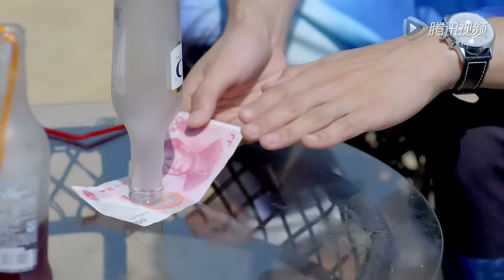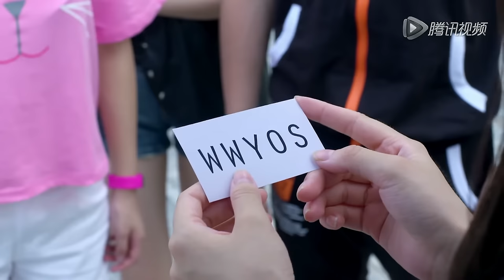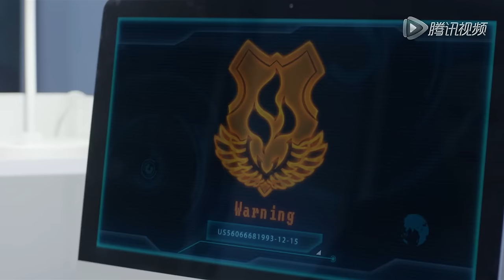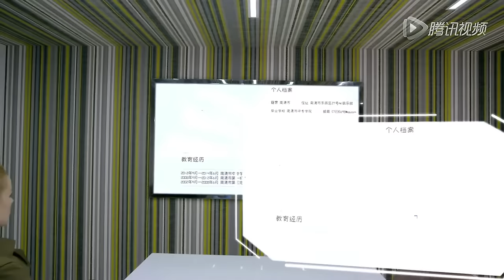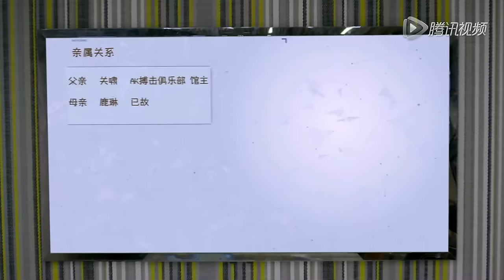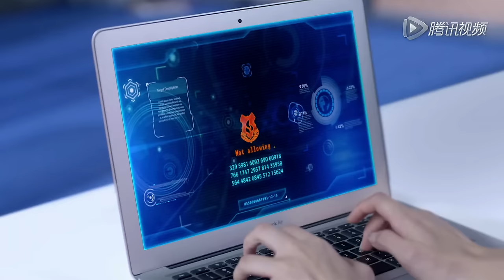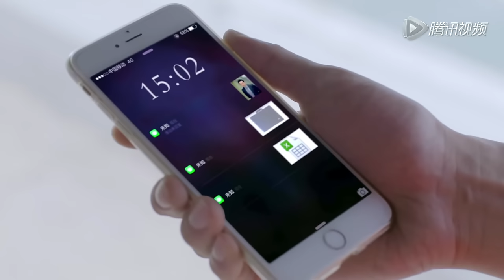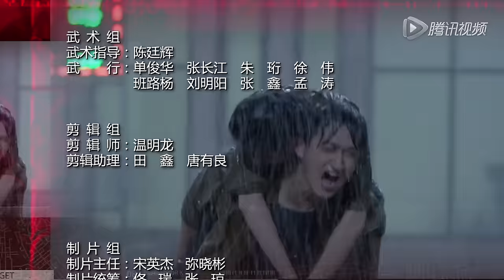ENGSUB《麻辣变形计》HOT GIRL 弟03集 | 当性感女神迪丽热巴化身为武功高强的女保镖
导 演：袁晓满
主 演：迪丽热巴，马可，王洋，邵兵，刘潺，王煜，王路，寇振海，江明洋
《麻辣变形计》讲述了关小迪、梁大巍以及他们的小伙伴们经历了残酷训练之后一步步成长为新世纪保镖的热血故事。一 次偶然的机会性感女神关小迪接触到保镖行业，并在机缘巧合下进入保镖培训中心，进而结识了傲娇少年梁大巍及其余三位各怀绝技的美少女。异乎寻常的魔鬼训练中，关小迪和她的小伙伴们身体被击垮、自尊被打碎、人格被重塑，从不谙世事的叛逆少女逐渐成长为合格的女保镖。历经磨难、浴火重生的关小迪以第一名的成绩和小伙伴一起通过了最后的考核，成了一名真正的保镖。由此开启一段关于麻辣女保镖的传奇。